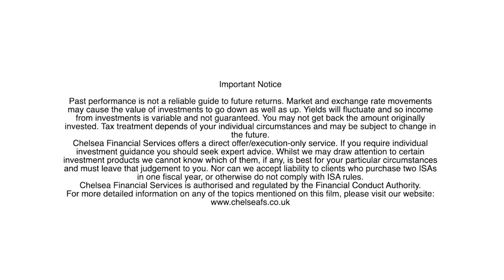Why greenwashing is detrimental to the sector as a whole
Ketan Patel, manager of the EdenTree Responsible & Sustainable UK Equity fund, tells us which 3 sectors ESG investors can get healthy dividends from, why COPs 26 and 27 were disappointing, and how the team is watching the behaviour of financial service providers, utilities providers and banks in these difficult times for consumers. We also cover engagement, ‘greenwashing’ and innovative, employee-centric policies being enacted within big pharma.

For more information on EdenTree Responsible & Sustainable UK Equity visit chelseafs.co.uk